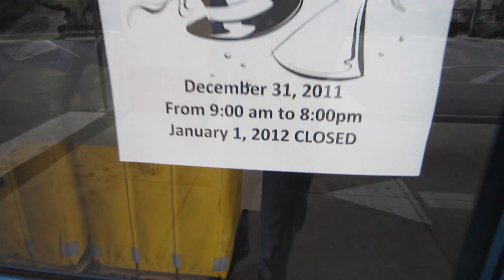So Long Old House!!! (1.1.12)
We are finally 100% out of our old house! bring on 2012!!!